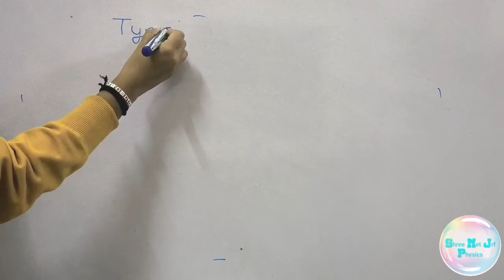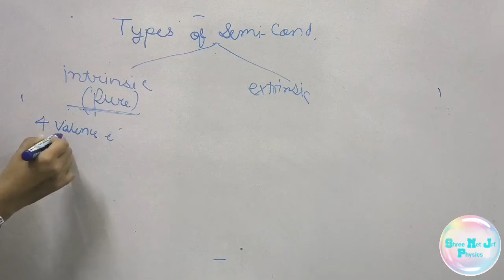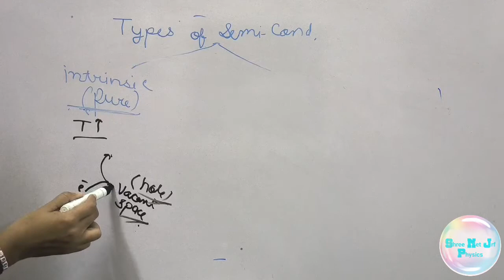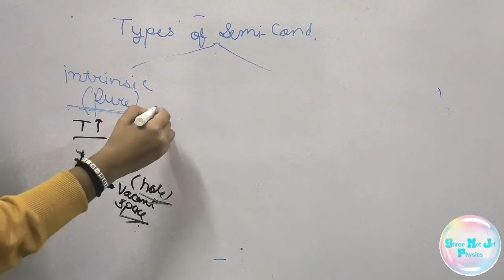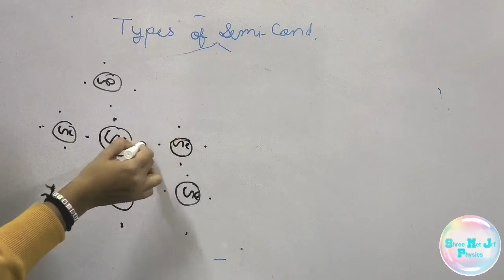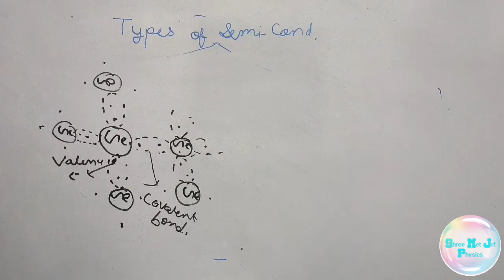Lec.4 Types Of Semiconductors| Intrinsic Semiconductors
types of semiconductors
intrinsic semiconductors